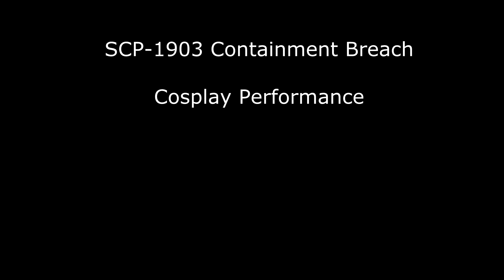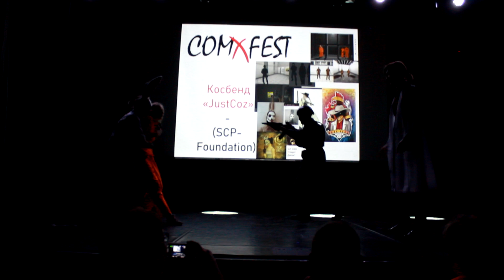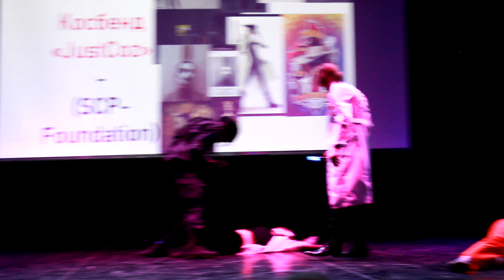SCP Foundation Cosplay: SCP-1903 Containment Breach at ComXFest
First time seeing an SCP Foundation cosplay performance.
Obviously the D-Class dies, what did you expect?
Performed at ComXFest Moscow.